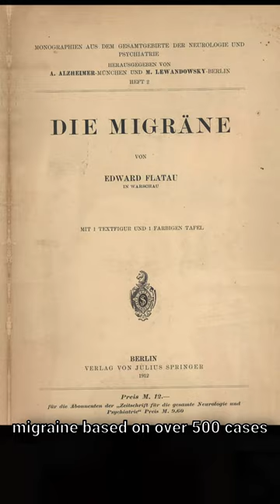Brain and vitamins - Poland and medical discoveries!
Did you know, that Poland is the country where plenty of medical discoveries took place?
Polish scientists not only worked on multiple brain diseases, but also contributed to the discoveries of vitamins!

Multiple sclerosis - Häggström, Mikael (2014). "Medical gallery of Mikael Häggström 2014". WikiJournal of Medicine 1 (2). DOI:10.15347/wjm/2014.008. ISSN 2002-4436. Public Domain.